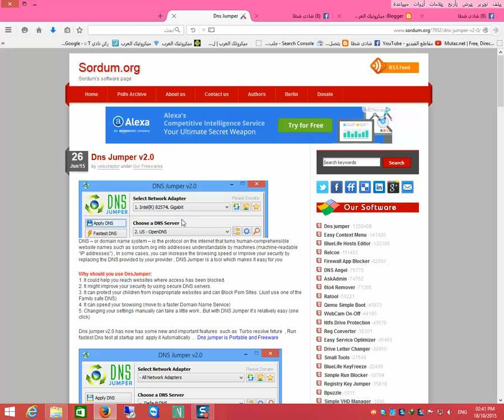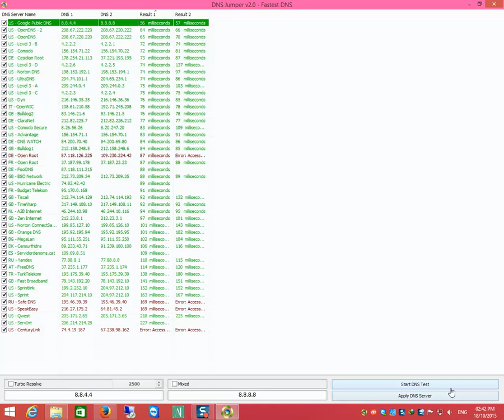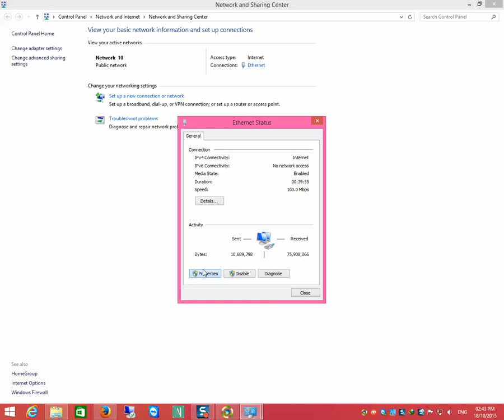شرح تسريع الانترنت والتصفح لاعلى درجة ممكنة وتحسين اداء خط الانترنت dns-jumper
DNS – or domain name system – is the protocol on the internet that turns human-comprehensible website names such as sordum.org into addresses understandable by machines.(machine-readable “IP addresses”) , In some cases, you can increase the browsing speed or improve your security by replacing the DNS provided by your provider , DNS Jumper is a tool which makes it easy for you
Why should you use DnsJumper:
1. It could help you reach websites where access has been blocked.
2. It might improve your security by using secure DNS servers.
3. It can protect your children from inappropriate websites and can Block Porn Sites. (Just use one of the Family safe DNS)
4. It can speed your browsing (move to a faster Domain Name Service)
5. Changing your settings manually can take a little work , But with DNS Jumper it’s relatively easy (one click)
Dns jumper v2.0 has now has some new and important features  such as  Turbo resolve feture  , Run fastest Dns test at startup and  apply it Automatically … Dns jumper is Portable and Freeware
Dns Jumper HELP seciton

    Dns Jumper v2.0 Main Features
    See Your Current DNS servers on Dns Jumper
    How to Change or Use Custom DNS Server Settings
    How to add custom DNS server
    Find infos about prefered and Alternate DNS
    Backup or restore Dns settings
    Choose a Dns Group
    Find fastest DNS
    Add or delete a DNS server
    Add or delete a DNS server Group
    Changing Dns list order
    Start DNS jumper on system startup
    Run fastest Dns test at startup and apply it Automatically
    Dns Jumper’s Cmd parameters
    Add Your own Languge (Make translate)
    Version History